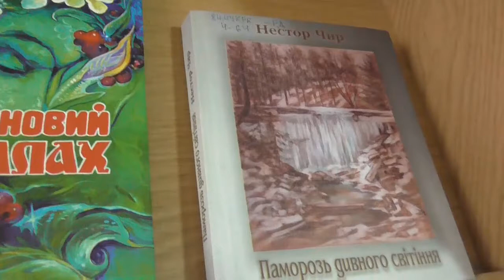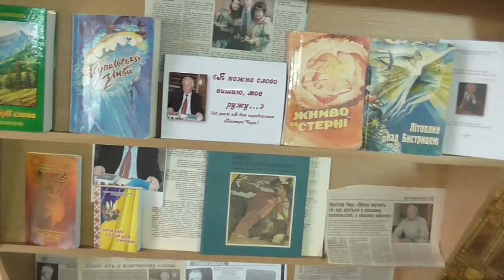Нестор Чир. До 80-річчя з Дня народження. Надвірна 2018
Нестор Чир. До 80-річчя з Дня народження. Надвірна 2018. 12 березня 2018 року в приміщенні Надвірнянської районної дитячої бібліотеки імені Ірини Яцури відбувся захід, присвячений творчості Нестора Чира, керівника студії «Бистрінь», поета, громадянина, гордості Надвірнянщини. Працівники бібліотеки та учні Надвірнянської школи №1 підготували зустріч-спогад «Моя доля, заквітчана рястом». Впродовж заходу до 80-річчя з дня народження поета звучали вірші Нестора Чира, цікаві факти біографії поета. Усі присутні мали змогу  доторкнутись душею до поезії видатного поета, відвідати виставку «Душа, схована у слові». Вірші, пісні на слова поета, цікавий кінофільм та екскурс в творчість Нестора Чира зробили цей день незабутнім. Пропоную вам разом з усіма надвірнянцями ще раз долучитись до творчості геніальної творчої людини, українського поета Нестора Чира. Приємного перегляду.